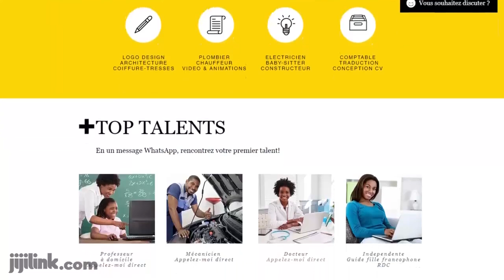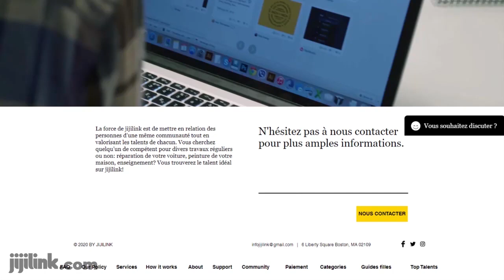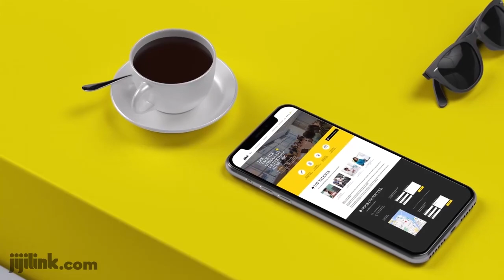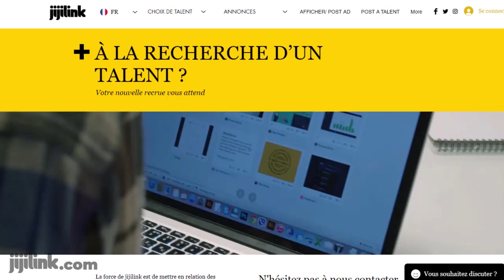MACRON A RATÉ SON COUP, FATSHI BRAVO. KAGAME ASUKI, FARDC FRAPPE... RÉVÉLATIONS TROUBLANTES...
RÉVÉLATIONS TROUBLANTES MAIS VRAIES ET GRAVES